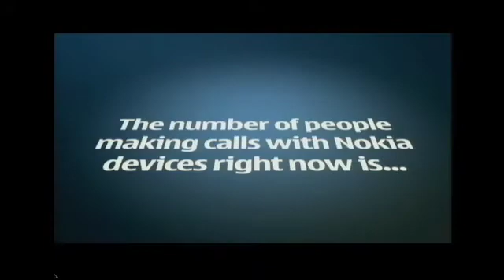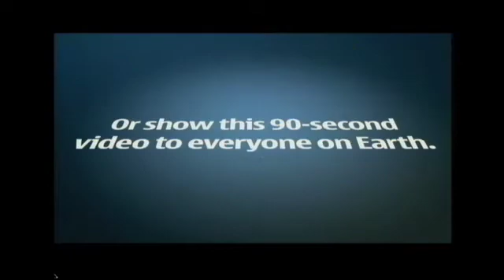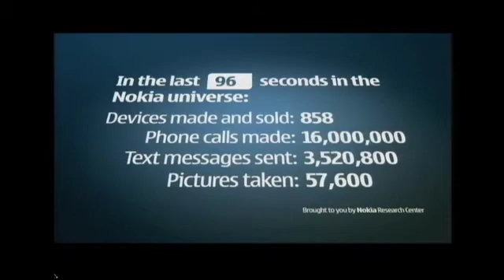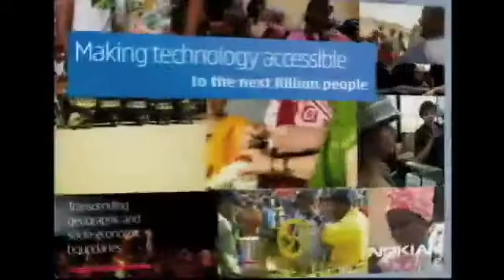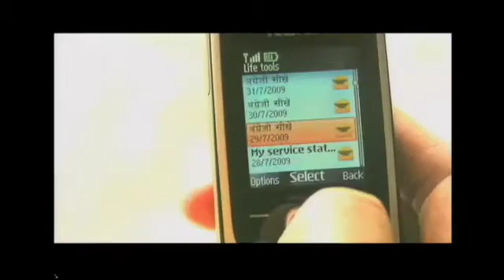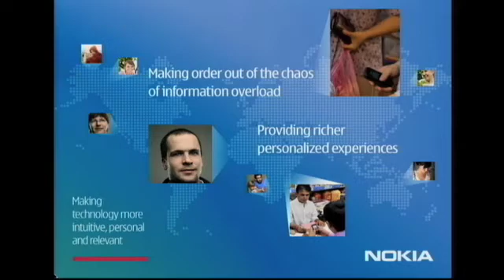Web 2.0 Summit 09: Mary McDowell, "High Order Bit: When Can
Mary McDowell (Nokia),
"High Order Bit: When Can We Scale in The Mobile Web?"